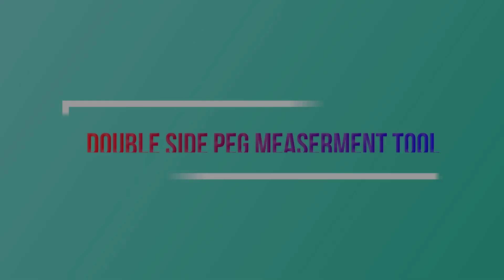How to Drink Whisky | Scotch | Taqila, vodka, Jony walker's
The simplest way to enjoy your whisky is neat, cleansing your palate with cool water between sips. Some people also add a few drops of water to their whisky, which can open up the flavours as the liquids combine. Experiment to see what works for you, but go slowly. Don't add too much water at once.
imp
Whiskey is a type of alcoholic beverage distilled from grain mash or malt and aged in wooden barrels. Whiskey drinkers appreciate whiskey for its variety of flavors, which can range from light and fruity to rich and smoky. If you've never tried whiskey before, experiment with different styles, ages, and proofs to discover your favorite. Whether you want to savor your whiskey straight or mix it into a flavorful cocktail, ordering your next whiskey won't be a challenge after you've learned about the different types of whiskey and how best to enjoy each variety.

MUST WATCH MY UTTRAKHAND EPISODE

EPISODE 3  Badrinath Yatra

EPISODE 4  INDIAN MANA VILLAGE

EPISODE 5 ADI SHANCRACHARYA JYOTIR MATH

EPISODE 6  AULI

EPISODE 7 KALPESHWAR  MAHADEV MANDIR

EPISODE 8 YOG DHYAN BADRI MANDIR

EPISODE 9 VRIDH BADRI

EPISODE 10  VISHNU PRAYAG

EPISODE 11  KOTESHWAR MAHADEV MANDIR